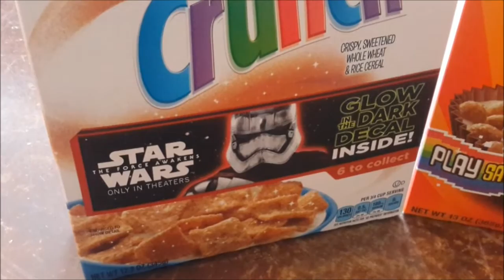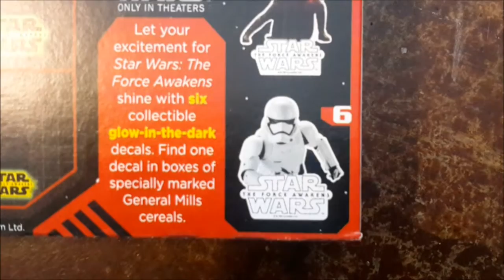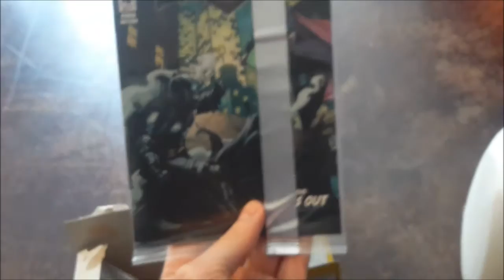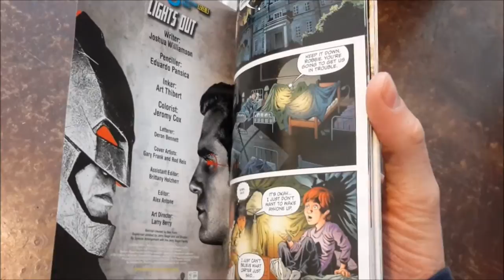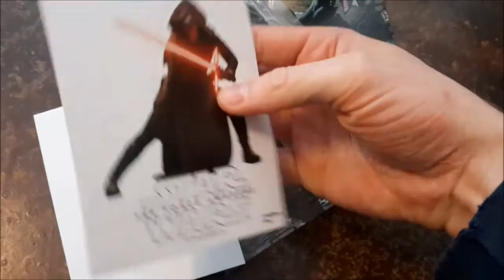Unboxing - Star Wars & Batman v Superman Cereal Goodies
"Where does he get those wonderful toys?"

All characters depicted are copyright of the respective companies.

No compensation was received from the above parties.

(From Wikipedia, the free encyclopedia):

Star Wars: The Force Awakens (also known as Star Wars: Episode VII – The Force Awakens) is a 2015 American epic space opera film directed, co-produced, and co-written by J. J. Abrams. The seventh installment in the main Star Wars film series, it stars Harrison Ford, Mark Hamill, Carrie Fisher, Adam Driver, Daisy Ridley, John Boyega, Oscar Isaac, Lupita Nyong'o, Andy Serkis, Domhnall Gleeson, Anthony Daniels, Peter Mayhew, and Max von Sydow. Produced by Lucasfilm and Abrams' Bad Robot Productions and distributed worldwide by Walt Disney Studios Motion Pictures, The Force Awakens is set 30 years after Return of the Jedi; it follows Rey, Finn, and Poe Dameron's search for Luke Skywalker and their fight alongside the Resistance, led by veterans of the Rebel Alliance, against Kylo Ren and the First Order, a group that is the successor to the Galactic Empire.

Batman v Superman: Dawn of Justice (alternatively known as Batman vs Superman) is a 2016 American superhero film featuring the DC Comics characters Batman and Superman, distributed by Warner Bros. Pictures. It is a follow-up to the 2013 film Man of Steel and the second installment in the DC Extended Universe. The film is directed by Zack Snyder, with a screenplay written by Chris Terrio and David S. Goyer. The film will star Ben Affleck, Henry Cavill, Amy Adams, Jesse Eisenberg, Diane Lane, Laurence Fishburne, Jeremy Irons, Holly Hunter, and Gal Gadot. Batman v Superman: Dawn of Justice will be the first live-action film to feature both Batman and Superman, as well as the very first theatrical film to feature live-action portrayals of Wonder Woman, Aquaman, the Flash and Cyborg. In the film, Batman seeks to preemptively battle Superman after the destruction caused in Man of Steel.